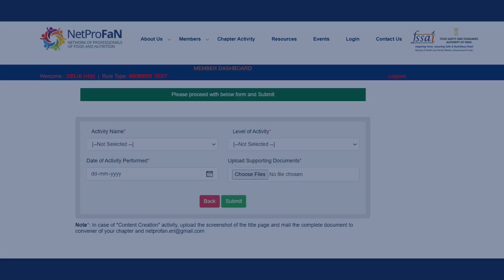How to add activity online on NetProFaN website?